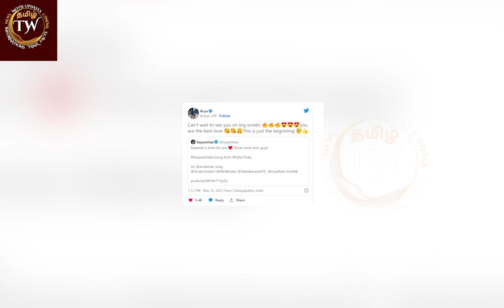Next KGF Movie Pathu Thala | Pathuthala | Actor Simbu | Gautham Karthik | Raawadi Song Dance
Next KGF Movie Pathu Thala | Pathuthala | Actor Simbu | Raawadi Song Dance